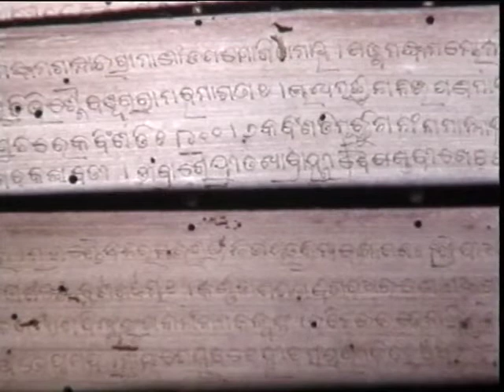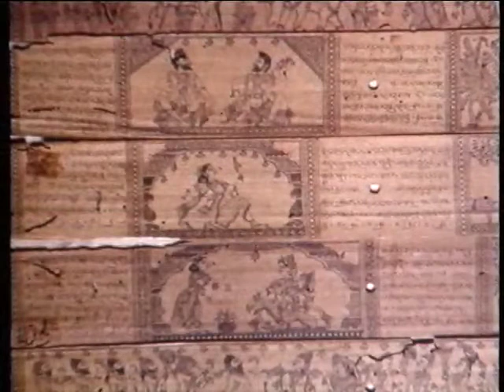CCRT - Documentary Film “Odissi Dance (Part-1)” from the archives of CCRT in 1991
DIGITAL BHARAT
                                       DIGITAL SANSKRITI

Documentary Film “Odissi Dance (Part-1)” from the archives of CCRT in 1991
Friday, 18th December, 2020 at 11:00 am (Duration 45 mins).
Odissi is the classical dance form which originated in Odisha derived from Odra-nritya. As in most Indian dances, Odissi has  been influenced by religious beliefs. It follows the division of Nritta, dealing with the aesthetic arrangement of abstract movements of the body, and Nritya employing facial expressions, hand gestures and body movements to convey a particular emotion. This film on Odissi dance has been made in two parts which depicts  both the aspects of Nritta and Nritya. In Part -1 of this film Manglacharan, Batu, Pallavi have been explained and demonstrated by Smt. Madhavi Mudgal, a renowned Odissi dancer.
This episode will be followed by screening of Part-2 on December 25, 2020 at 11.00 am.
Prahlad Singh Patel
Ministry of Culture, Government of India
Hemlata S Mohan
@Rishi Vashist
Centre for Cultural Resources and Training - CCRT, New Delhi

Send Your Videos @ ccrtofficial@gmail..

WELCOME TO CCRT OFFICIAL CHANNEL .
if you are CCRT Scholarship Holder then please  Send Us your 3 Minutes to 5 Minutes Video .
we will Release your TALENT At Our Official Channel..

NAME :- .
Mobile :- .
City :- .
Talent Name .
And your Upload video link.